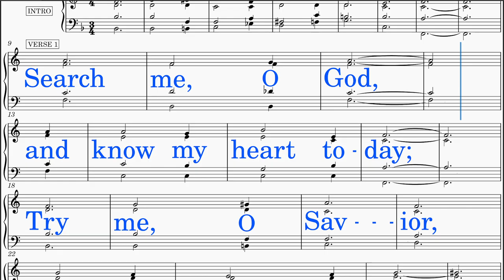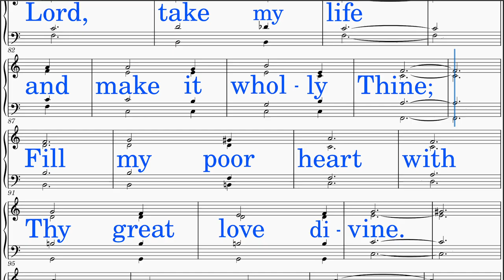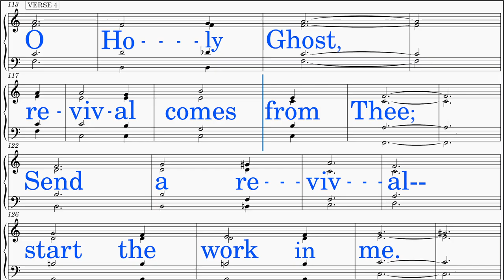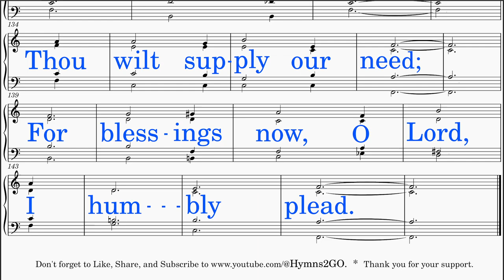Search Me, O God (Maori - Orr) [v1] Piano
*DISTINCT!*
SCORE: Scrolls smoothly with cursor.
LYRICS: Big letters in neat line breaks
HIGH NOTES: Unchanged
IDEAL USE: Sing-along (group or solo)
TEMPO: Adjusted
AUDIO: Optimal level
INSTRUMENT: Piano
VIDEO: HD-Recorded
SOURCE: Public Domain (Please see Copyright below.)

HYMN TITLE: Search Me, O God
WORDS BY: J. Edwin Orr
KEY: F major (Same as original)
INTRO: Added
INTERLUDE: None
LYRICS:
 Stanza 1:
  Search me, O God, and know my heart today;
  Try me, O Savior, know my thoughts, I pray;
  See if there be some wicked way in me:
  Cleanse me from ev'ry sin, and set me free.
 Stanza 2:
  I praise Thee, Lord, for cleansing me from sin;
  Fulfill Thy Word and make me pure within.
  Fill me with fire, where once I burned with shame;
  Grant my desire to magnify Thy name.
 Stanza 3:
  Lord, take my life and make it wholly Thine;
  Fill my poor heart with Thy great love divine.
  Take all my will, my passion, self and pride;
  I now surrender, Lord, in me abide.
 Stanza 4:
  O Holy Ghost, revival comes from Thee;
  Send a revival-- start the work in me.
  Thy Word declares Thou wilt supply our need;
  For blessings now, O Lord, I humbly plead.

*SCRIPTURE & THEMES:*
 This hymn expresses a deep plea for God to search and know one's heart, test one's thoughts, and lead one in the way everlasting.

 The following Bible verses emphasize God's ability to search our hearts, know our innermost thoughts, and lead us in His righteous path. They align with the themes expressed in this hymn:

 1) Psalm 139:23-24 (KJV): "Search me, O God, and know my heart: try me, and know my thoughts: And see if there be any wicked way in me, and lead me in the way everlasting."
  - A direct plea for God to examine the heart and mind, revealing any wickedness and guiding in righteousness.

 2) Jeremiah 17:10 (KJV): "I the Lord search the heart, I try the reins, even to give every man according to his ways, and according to the fruit of his doings."
  - God's ability to search the heart and mind, rewarding each person according to their ways and deeds.

 3) Psalm 26:2 (KJV): "Examine me, O Lord, and prove me; try my reins and my heart."
  - A request for God to examine and test one's heart and mind, seeking purity and integrity.